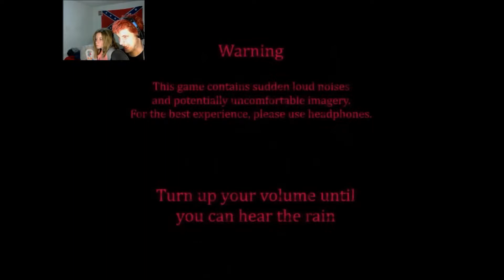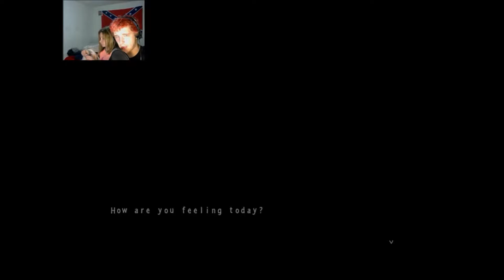Five nights at Candy's 3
Five nights at candy's 3 was an alright game I might try to do more games like this. If you have any fan made games like fnaf please let me know I'm the comments below it will help me out a lot.

Stay gold fam